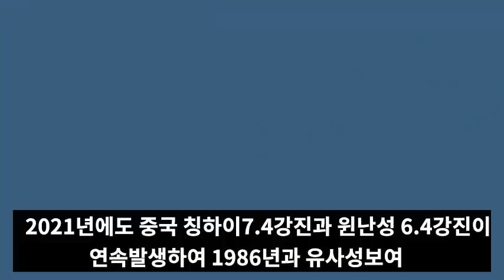속보!일본난리났다!6월1일나가노지진발생!나가노2차대지진발생위기!일본주부지방초토화!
📢BGM
✔Track - HOMI - Frost virus